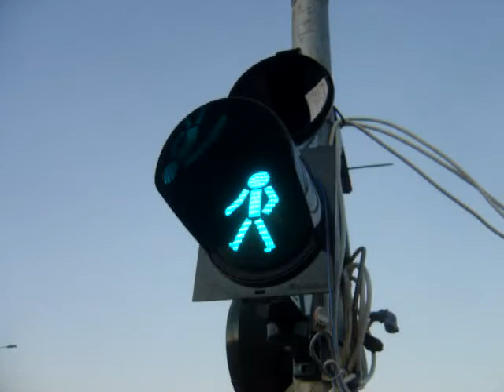Red man hanged upside down on the street